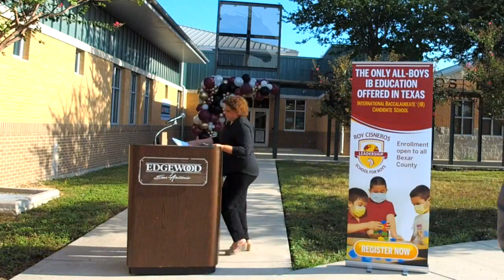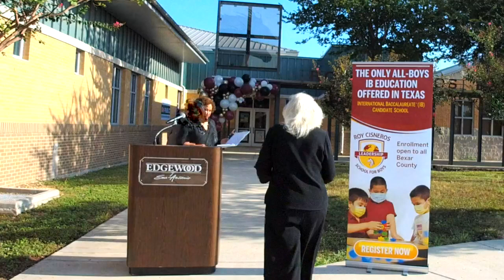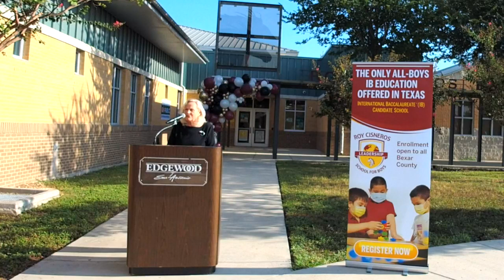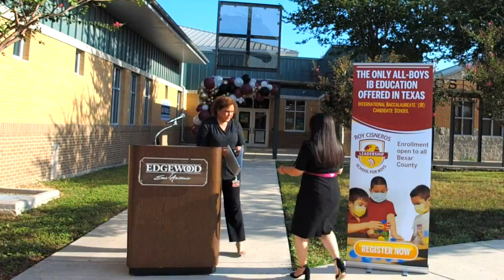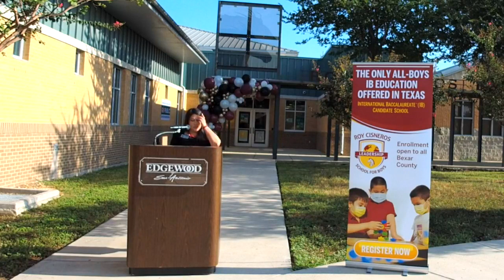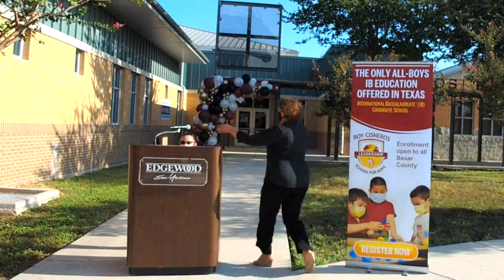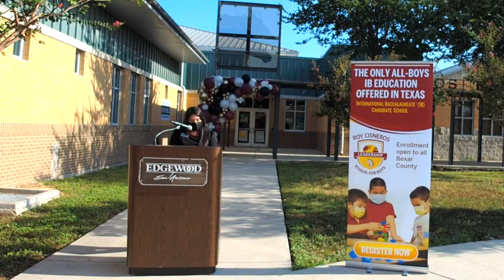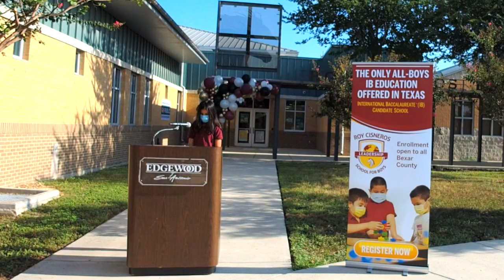Watch our live celebration at Roy Cisneros Leadership School for Boys. 🎥